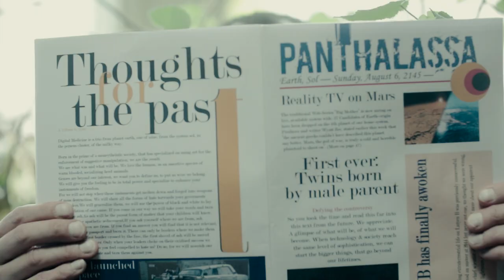Digital Medicine - The Sheet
A video by digital medicine

C o s t u m e & D é c o r
Valeria Pierri, Kyrill Zierotin

Josip Jukic-Sunaric

Ekaterina Chesnokova, Marija Burtscher

D i r e c t i n g
Pascal Raffler, Marija Burtscher, mani froh

mani froh

S e t - A s s i s t e n c e
Eva Balayan, Sarah Franzl, Richard Seniow, Nikolaus Zierotin

T r a c k i n g
digital medicine

M i x & M a s t e r
 Stefan Ehgartner

 mani froh, Eva Balayan, Sarah Franzl, digital medicine

S t o r y b o a r d
 Eva Balayan

 Special Thanks to Kira, Mario, Nikolaus Zierotin & Anton Cech
Arranged, Composed & Recorded by Digital Medicine